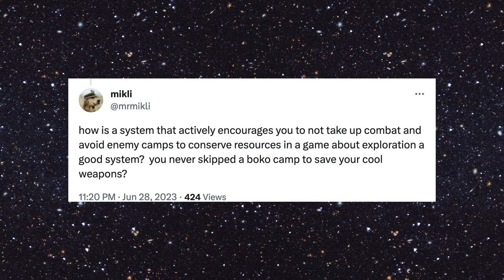How Tears of the Kingdom Fixes Weapon Degradation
Chapters:
Introduction - 0:00
The BOTW Mindset - 0:48
Fuse - 1:42
The 3 Issues With Weapon Degradation - 3:02
How TOTK Fixes Everything - 4:13
Rebuttals - 5:33